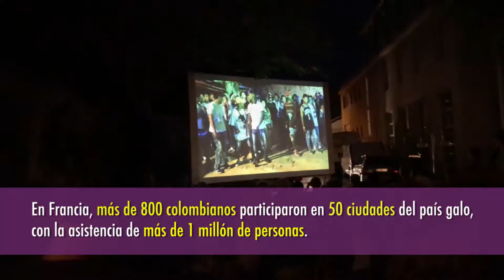2017, un año en el que Francia y Colombia estrecharon sus lazos de amistad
El Año Colombia-Francia 2017 representó un momento histórico excepcional, de notable intercambio que involucró a diferentes sectores: visuales, danza, patrimonio, teatro, cine, arquitectura, urbanismo, literatura, economía, ciencia, tecnología, educación, innovación, deporte y turismo.  Este certamen se ha posicionado como el proyecto de cooperación más ambicioso suscrito en la historia de los dos países. Las cifras los dicen todo, una programación tangible representada en más 1.000 eventos diseñados y programados para el conocimiento y disfrute de colombianos y franceses en más de 70 municipios y ciudades de los dos países.

El balance es extraordinario, 2.000 colombianos y franceses han participado en la programación y cerca de 4 millones de personas han disfrutado de sus actividades en los dos países.

Gracias al Año Colombia-Francia, hoy las dos naciones están más cerca, las alianzas económicas, artísticas y la cooperación educativa, para el desarrollo y el posconflicto hacen parte de los grandes aportes de este proyecto.